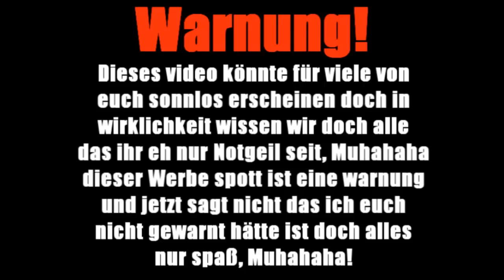Magdalena macht SCHLUSS ?!?! (Entscheide jetzt DU)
klickt auf Glücklich sein oder Traurig sein, jenachdem ihr wollt wie phantom reagiert, wollt ihr das er glücklich darüber ist oder das er traurig ist, es liegt in eurer hand und wer könnte die neue sein hast du vlt ein mädchen die zu ihm passt :D Peace :)